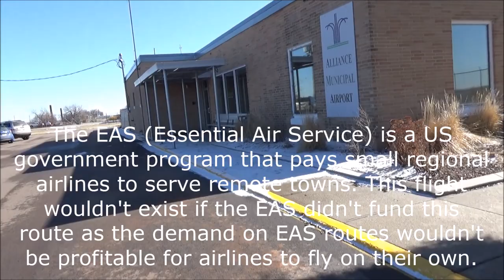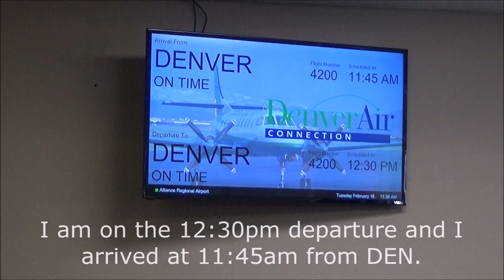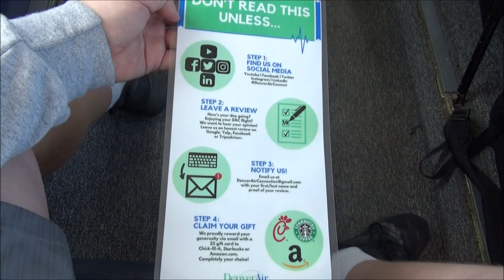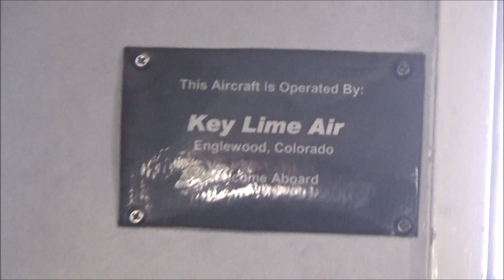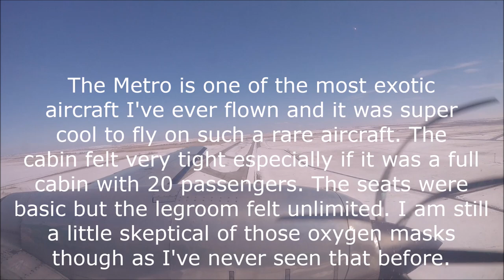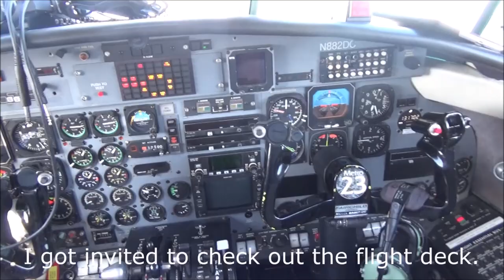[TRIP REPORT] Denver Air Connection Fairchild Swearington Metroliner | Alliance (AIA) - Denver (DEN)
Flight Info:
~Airline: Denver Air Connection
~Aircraft: Fairchild Swearington SA-227 Metroliner
~Registration: N882DC
~Seat: 2A
~Flight Number: KG4200
~From: Alliance, NE (AIA)
~To: Denver (DEN)
~Flight Time: 47 minutes
~Scheduled Departure Time: 12:30pm MST
~Actual Departure Time: 12:27pm MST
~Scheduled Arrival Time: 1:30pm MST
~Actual Arrival Time: 1:14pm MST